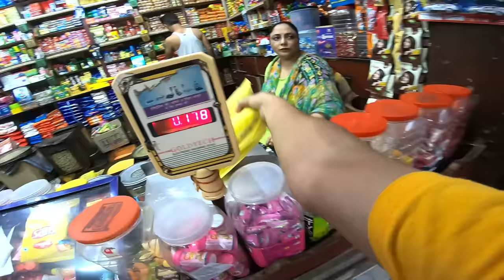Oreo vs Sourav Joshi 😅 kaat liya